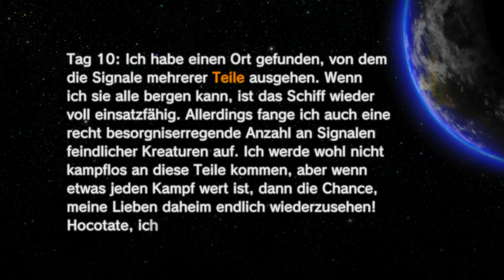Olimars neue Abenteuer Tag 10 Das reparierte Schiff Platin | Let's Play Together Pikmin 3 Deluxe #32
Ich: 1b0c5fb8
Mein Cousin: 386c7b96
Zweitaccount: 18411889